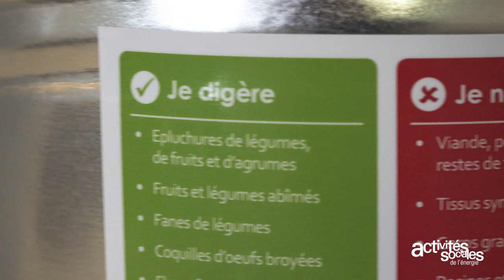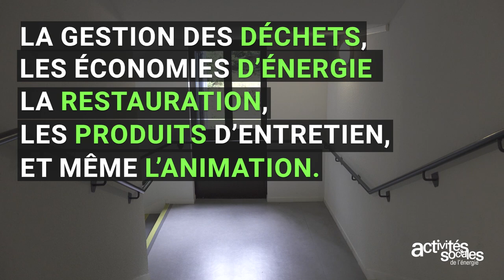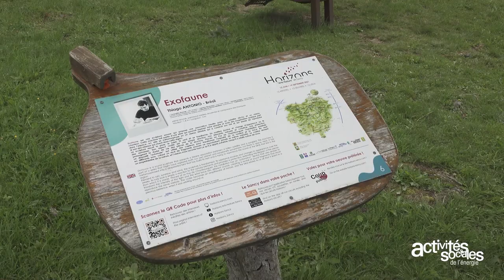Super Besse : super durable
Le village vacances CCAS de super Besse a engagé une démarche en faveur du développement durable, avec pour objectif d'être labellisé "clef  verte".